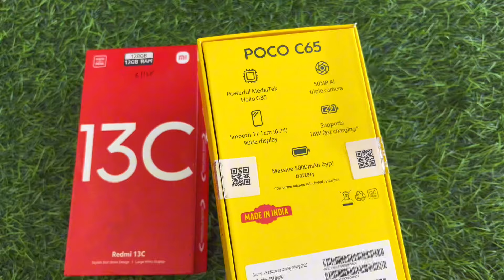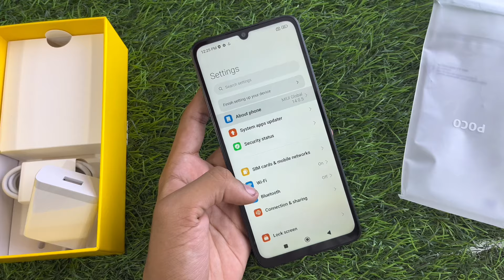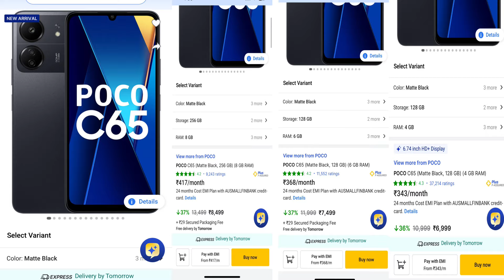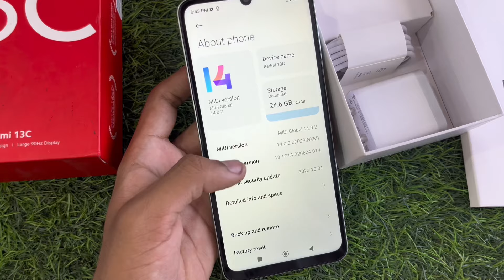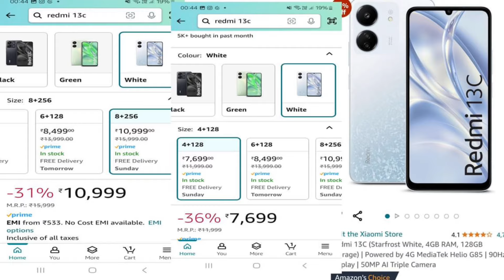Redmi 13c vs Poco C65 - Best Battery backup 🔋| Full Comparison